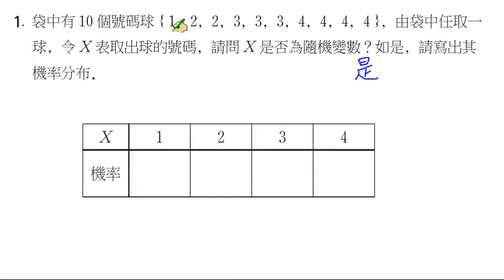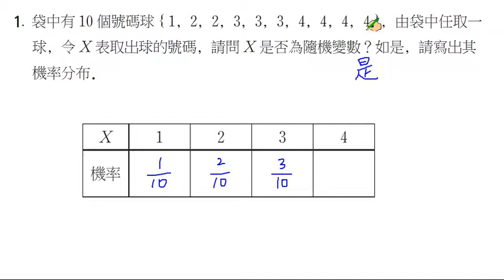【南一高中實境解題 Live】高中選修數學上冊(甲版)課本習題1-1 A1